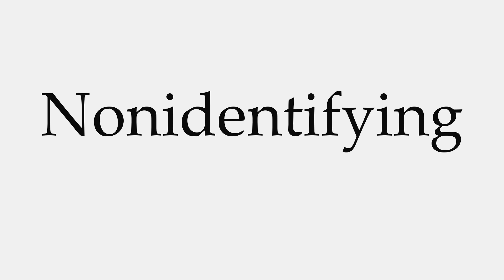How to Pronounce Nonidentifying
This video shows you how to pronounce Nonidentifying